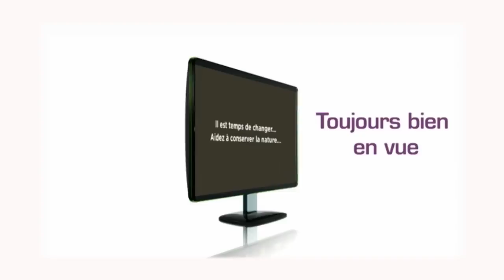STOP! - Matt Andersen Live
Matt Andersen "live" à Cowansville, Québec à l'église Emmanuel le 13 Avril, 2013.

Matt Andersen Live in Cowansville, Quebec at the Emmanuel United Church on April 13, 2013.